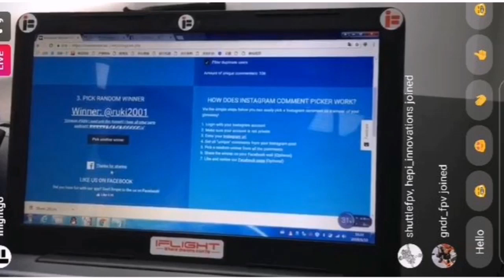iFlight iX5 v3 - HYBRID X - Giveaway frame build & maiden flight!!! 🙃 PART#1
One day I saw iFlight is giving away the frame and I played it for the first time, after a few days my IG friend sent me a picture that I was one of 20 people who won a new iX5 v3 iFlight frame!!!
Now after I believe in this shit, I played again immediately...
And guess what, I won AGAIN!!! This time iFlight Tachyon 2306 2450kV motors and they will engrave my nick on them!!!

THANK YOU iFlight!!!

I recorded build, first flight and first FPV flight so this is quick video how smooth everything went.

All questions/suggestions are welcome.

Cameras I'm using are:

Runcam 3S
Huawei P20

Check out this site for all guides and Q/A how to buy parts, build and fly a drone: